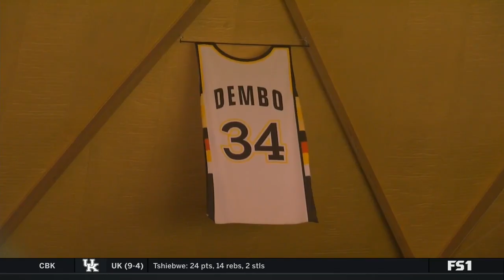New Mexico vs Wyoming | 2022.12.31 | NCAAB Game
New Mexico Lobos vs Wyoming Cowboys